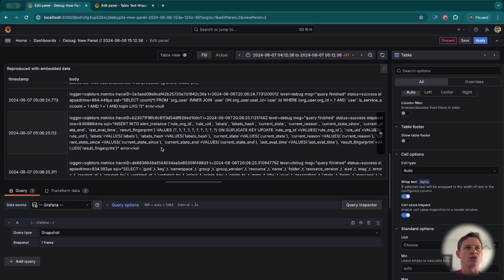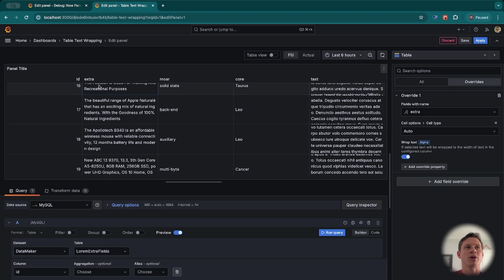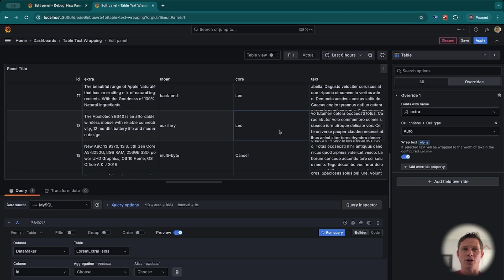New: Table Cell Text Wrap Preview in Grafana 11.1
This highly requested feature is now available in preview! You can now wrap text in table cells.

By default, the column with the longest text is selected for wrapping. You can also configure wrapping manually using field overrides.